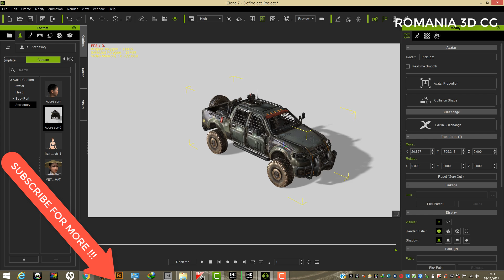FREE GAME CHARACTER FOR ICLONE 5,6,7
THE FILE FOR DOWNLOAD contain XBX files for any type of animation program and iClone 5,6,7 characters !!!
This material should only be used for personal use and not for commercial use because it could be protected by copyright. Therefore those who use it improperly are solely responsible!